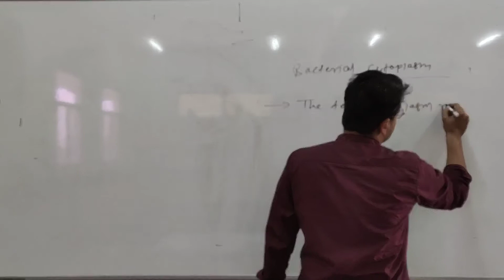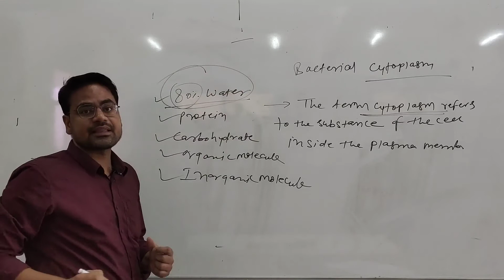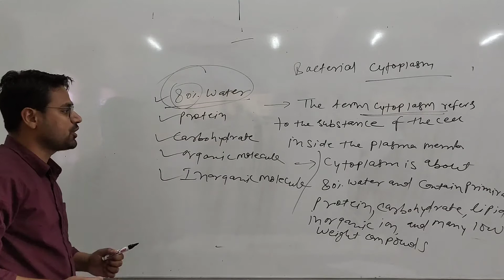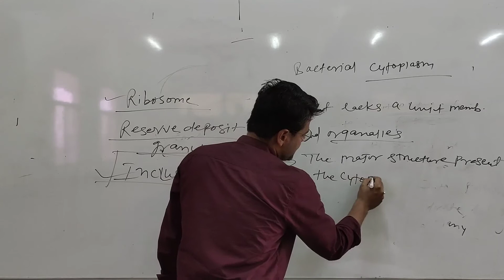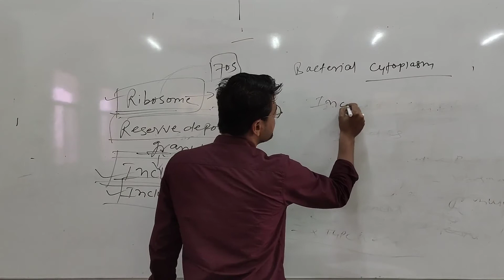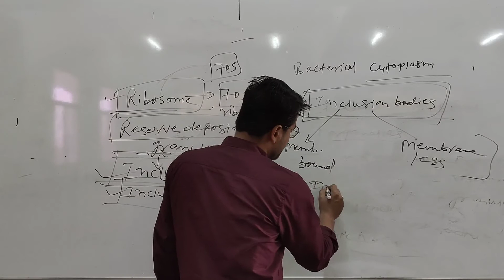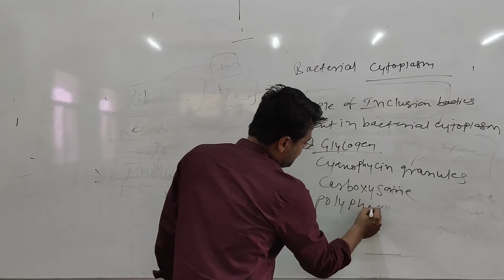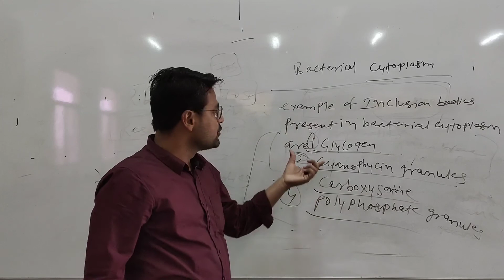Bacteria part 14 by Dr. Navneet Swami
Qualification: MSc. MPhil, Ph.D Chemistry
Experience: Teaching and Research-16 Years
Course: Science, Arts and Commerce